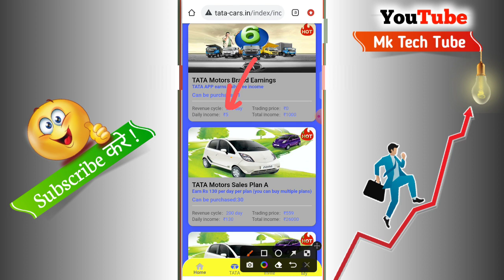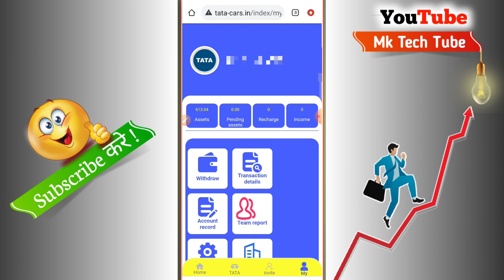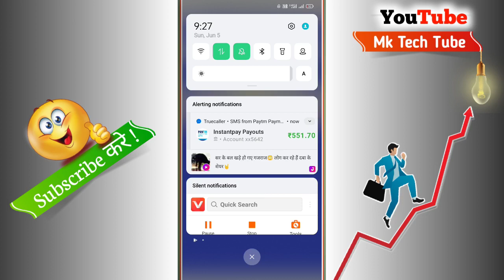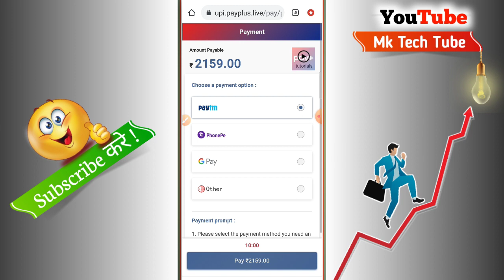Tata Cars earning App 💥| Tata Cars App Payment proof | tata motors क्या भागेगा देख लो ? कमाओ खूब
Tata motors earning App 💥| Tata motors App Payment proof | tata motors क्या भागेगा देख लो ?

101 % app verified ☑️-

🌹Join this telegram and Unlimited Earning free paytm cash 🌹

join problem hai to search kr lena telegram pr mk tech tube ok 👆👆👆
➡️ App link
website running but not give payment ok don't Investment

app link 👆

Only Admin send कर सकता है सोच के जॉइन होना
दोस्तो 👇👇👇

go earn app payment proof
task app
dev task
go earn app

video is for educational purpose only.Copyright Disclaimer Under Section 107 of the Copyright Act 1976, allowance is made for "fair use" for purposes such  criticism, comment, news reporting, teaching, scholarship, and research.

Mk Tech Tube
contact Only What's App